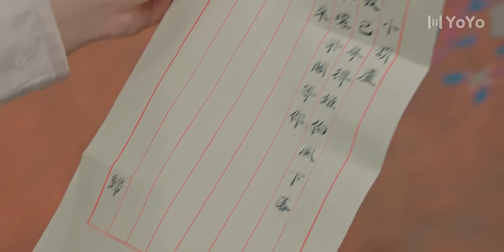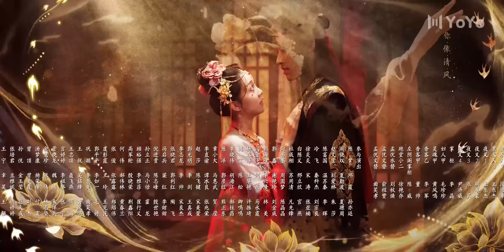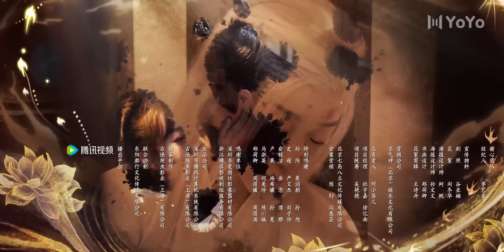Жизнь после смерти 14 серия (русская озвучка) дорама Life After Lif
Название: Жизнь после смерти
Другие названия:   Life After Lif, 青幽渡
Количество серий: 25 мини серий
Жанр: романтика, фэнтези

Описание:
Ли Бугуй ворует Книгу Судеб из рук главной духовной наставницы, из-за чего в небесном храме Линъюаня переполох. Чтобы исправить ошибку и спасти жизнь своей наставницы, Мэй Йо решается стать смертной, найти Ли Бугуя и заставить его выпить зелье, которое заставляет людей забыть их прошлое. Однако, она не подозревает, что Бугуй лучший убийца с отличными навыками боевых искусств, жаждущий мести. Да и у нее есть всего 49 дней, чтобы выполнить задание.